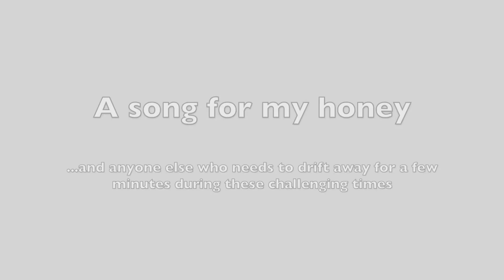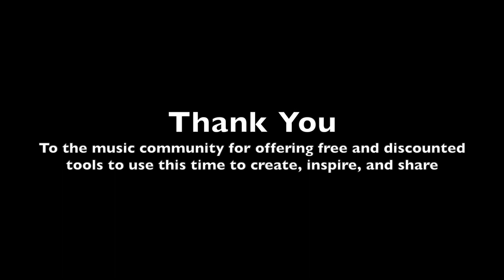Escape - Neunaber Wet Reverberator Plug-in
When I first downloaded Neunaber's software plugin, the Wet Reverberator, I was amazed with what I was hearing. But, as a metal guy, I didn't think I could justify the cost and I let the intro pricing slip by. and I regretted that decision until last week when Neunaber (like many other software and musical supply companies) began offering deep discounts to help pass the time while most of us are forced to stay at home during this pandemic. This plugin adds a special emotional element to whatever is thrown at it.

Special thanks to all who have extended their generosity during this time!  Neunaber, ML Soundlab, Pro Mix Academy, Plugin Alliance, Fluff (free amp sim out today) and many more.